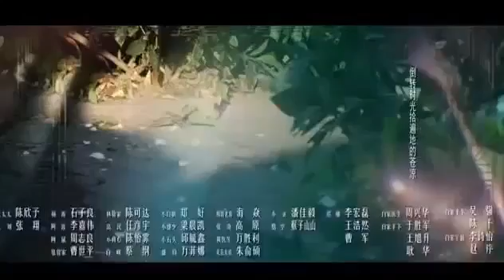LADY LIAR SEHEMU YA 34 ( Whatsapp)